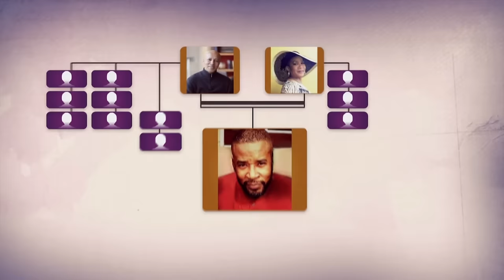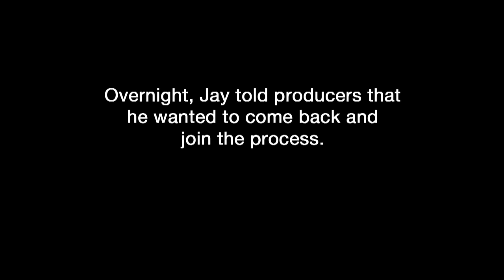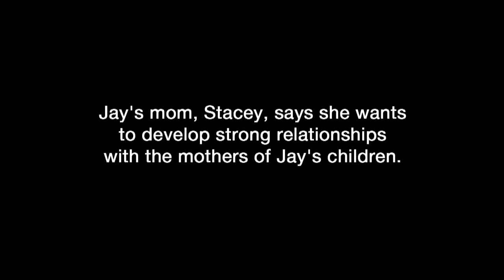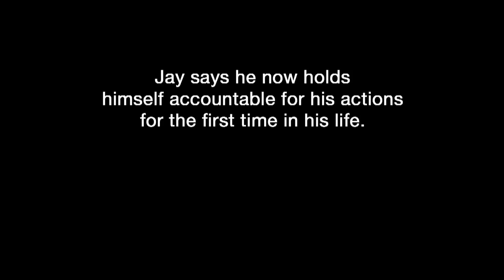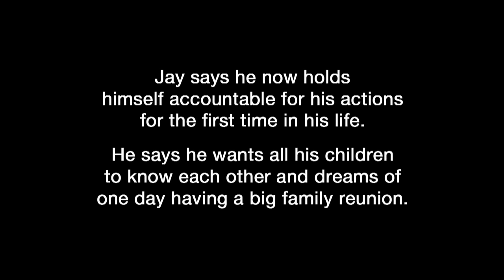Iyanla: Fix My Father With 34 Children Part 3 | Full Episode | OWN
Through a series of emotional face-to-face discussions, not only must Iyanla address the wrongs caused by Jay's parents that are preventing him from moving forward, but she also must address the pain and resentment that his actions have caused for his many children and the mothers of his children, who are upset that Jay has failed to step up to the plate as a father. (Original Air Date: September 20, 2014) Watch more of Iyanla Fix My Life on the WatchOWN app

About Iylana Fix My Life : Author and inspirational speaker Iyanla Vanzant goes behind closed doors and deep inside people's lives for emotional conversations. She helps reveal secrets, uncover truth